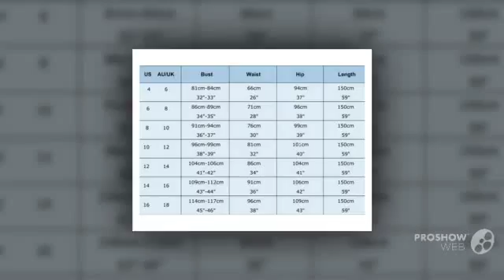Рукавов воротником p&aacute;lka точки платьев вечера шифоновые длинние HE08173BK купить на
Рукавов воротником p&aacute;lka точки платьев вечера шифоновые длинние HE08173BK купить на AliExpress
Eng-Chiffon Prom Dress Ever Pretty HE08590 Elegant Black One Shoulder Long Prom Dresses Summer Style Vestidos